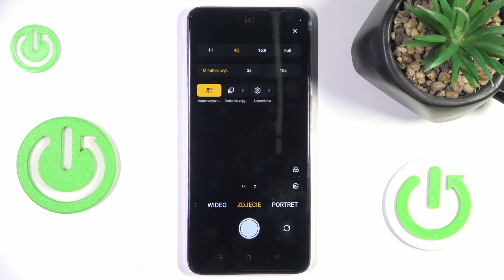Jak ustawić timer kamery w Oppo K12x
Cześć! W dzisiejszym odcinku na kanale Hard Reset pokażemy, jak ustawić timer kamery w Oppo K12x. Chcesz zrobić zdjęcie bez trzymania telefonu w rękach? W tym filmie pokażemy Ci, jak ustawić timer kamery w Oppo K12x, aby móc zrobić idealne zdjęcie z opóźnieniem. Dowiesz się, jak skonfigurować funkcję samowyzwalacza, dzięki której będziesz mieć więcej czasu na ustawienie kadru. Zobacz, jak łatwo to zrobić!

Jak ustawić timer kamery na Oppo K12x?
Jak włączyć samowyzwalacz w Oppo K12x?
Jak zrobić zdjęcie z opóźnieniem na Oppo K12x?
Jak ustawić czas robienia zdjęcia w Oppo K12x?